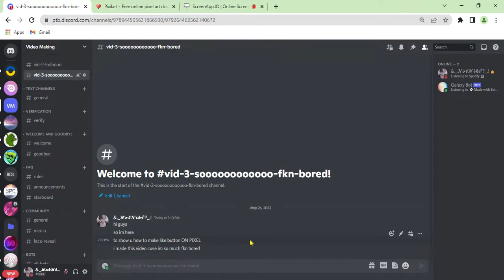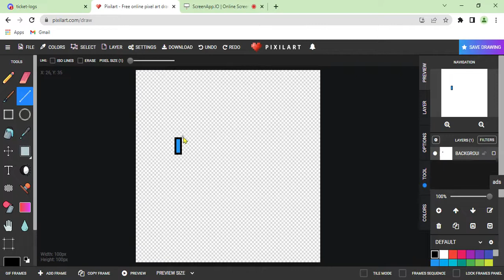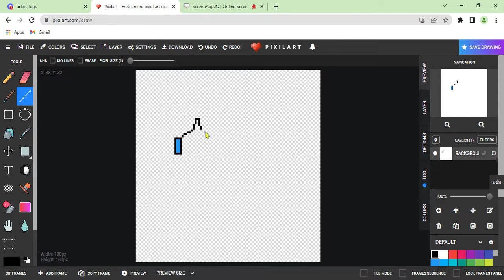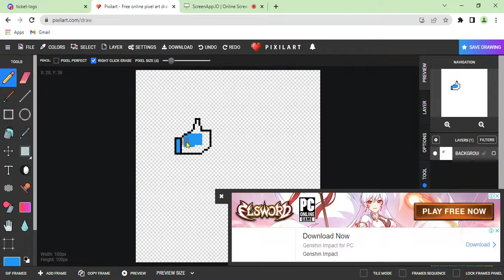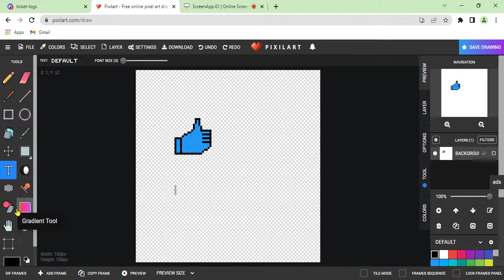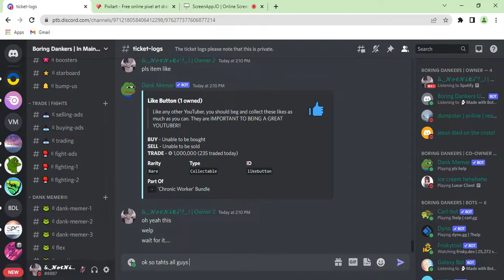How to make like button ON pixelized